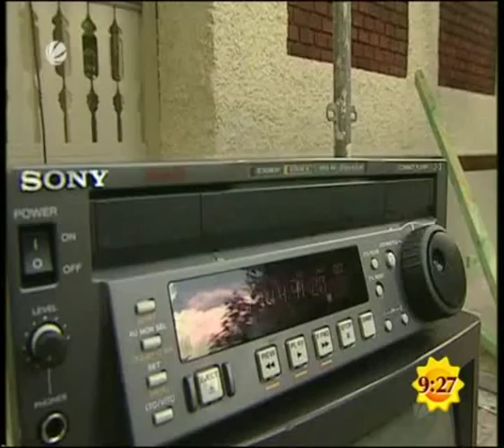Elymas Hypnose auf der Baustelle und Raucherentwöhnung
Elymas vertauscht die Persönlichkeit von zwei Dachdeckern. Mit Hypnose ist es wohl möglich die Persönlichkeit eines Menschen zu verändern.

Außerdem sieht man in diesen Video, wie schnell eine Raucherentwöhnung mit Hypnose funktionieren kann, wenn es ein Profi macht.